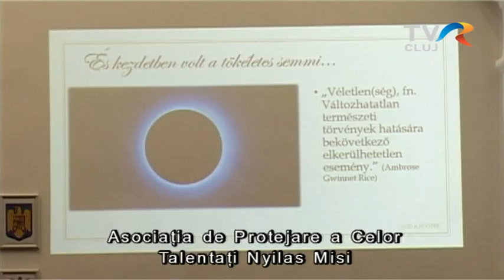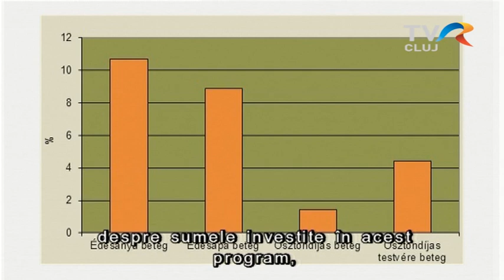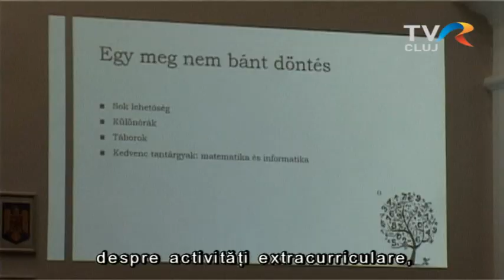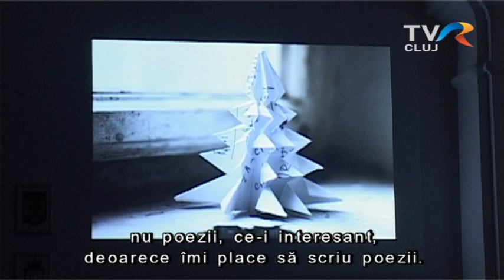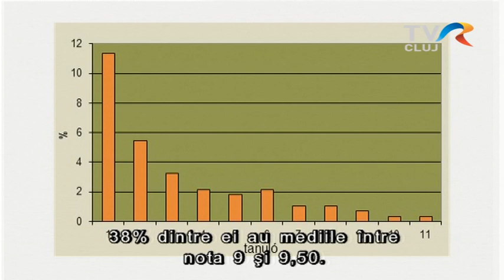VI. Tehetségnap a Nyilas Misi Tehetségtámogató Egyesületnél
Ismét bemutatkoztak a Nyilas Misi Tehetségtámogató Egyesület ösztöndíjasai. Középiskolás diákok és egyetemisták beszéltek tanulmányi eredményeikről és mutatták be alkotásaikat a VI. Tehetségnapon, a Kolozsvári Református Kollégium dísztermében.